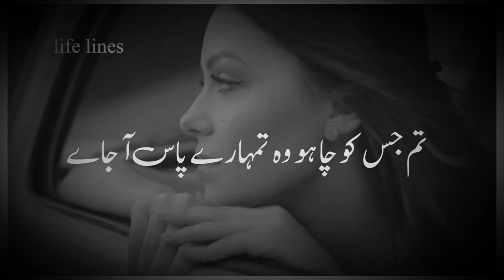Eid sad Poetry | Eid Day Status | Eid Sad Shayri | Eid Sad 2 Lines | Eid Mubarak | Pendu Creation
very sad eid status
eid mubark status
2 lines eid poetry status
sad whatsapp status poetry
yaad
eid sad
sad shayri
sad status
sad poetry
sad ghazal
binte adam
sad eid song
sad shayari
sad ghazals
sad poetry dp
sad eid poetry
eid sad shayri
sad poetry eid
sad eid status
sad status eid
eid sad poetry
eid poetry sad
sad poetry sms
sad eid ghazal
sad eid shayari
eid sad shayari
sad poetry urdu
sad poetry pics
eid
takbir
takbeer
takbir raya
takbir hari raya
takbir lebaran
lebaran
idulfitr
saudi arabia eid
eid al fitr saudi
saudi eid news
dubai eid update
সৌদি ঈদ,ঈদের খবর
সৌদি আরবে ঈদ কবে,ঈদুল ফিতর ২০২২
সৌদি খবর,দুবাই খবর
saudi arabia news today
eid latest update
saudi eid al fitr 2022
abdeentube
abdellatif
islam
allah
mohammed
nederland
marokko
interview
film
dawa
ouisa
abdellatif ouisa
eid poetry,
eid poetry funny,
eid poetry for friends,
eid poetry in english,
eid poetry sad,
eid poetry for essay,
eid poetry mp3 download,
eid poetry 2022,
poetry about eid,
poetry about eid in urdu,
eid card poetry,
eid poetry for pardesi in urdu,
eid funny poetry in urdu,
poetry for eid in urdu,
poetry for eid,
eid poetry in pashto,
eid poetry in sindhi,
sad eid poetry in urdu,
eid ki poetry,
eid mubarak ki poetry,
eid love poetry,
eid mubarak poetry,
eid mubarak poetry status,
eid poetry pashto,
eid poetry punjabi,
eid poetry pardesi,
eid urdu poetry status,
pardes ki eid sad poetry,
eid poetry urdu,
eid poetry 2022 in urdu
eid mubarak,
eid sad,
eid sad shayari,
eid sad whatsapp status,
eid sad poetry status,
eid sad status,
eid sad song,
eid sad poetry,
eid sad natok,
eid sad video,
bakra eid sad video,
bakra eid sad moments,
bakra eid sad story,
sad bakra eid,
eid sad dp,
eid sad dp for whatsapp,
eid e wafa sad song,
eid sad ghazal,
eid aane wali hai sad status,
eid aane wali hai sad song,
eid aane wali hai sad,
eid ke sad song,
eid ke sad status,
eid ka sad song,
eid ki sad shayari,
eid ka sad status,
eid mubarak sad status,
eid mubarak sad song,
eid mubarak sad video,
eid mubarak sad,
eid sad poetry hindi,
eid sad poetry for mother,
eid sad poetry in urdu,
eid punjabi sad song,
pardesi eid sad song whatsapp status,
eid sad quotes,
reid saddest moments,
reid sad,
reid sad moments,
reid sad criminal minds,
spencer reid sad scene pack,
spencer reid sad edit,
terror reid sad songs,
thomas reid sadboyprolific,
eid sad song status,
eid sad shayari status,
eid sad songs sindhi,
eid sad story,
 weird al